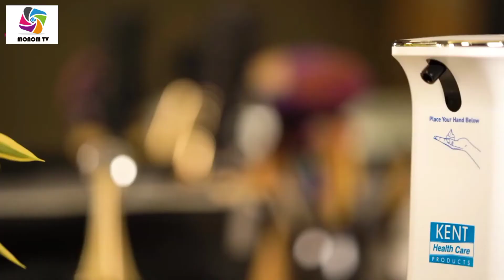Touch less automatic liquid soap dispenser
LIQUID SOAP:

touch less sanitizer dispenser: